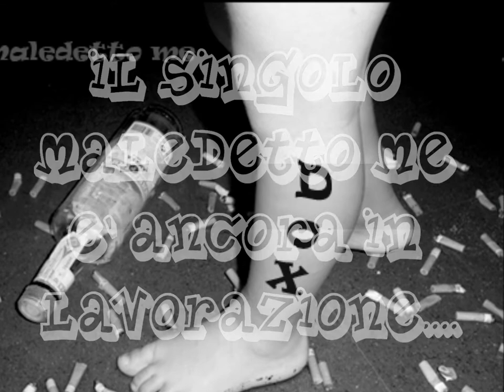MALEDETTO ME (DRUMS BASS TRACK)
I DOX stanno realizzando il singolo che porteranno al festival di Caserta...questa volta abbiamo deciso di esplorare il Funky pop.
Questa è una demo ancora molto grezza del pezzo ma è una sua evoluzione.